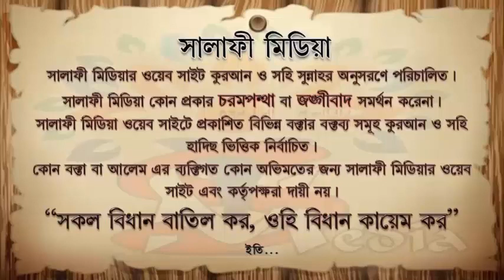স্বামীর মৃত্যুতে স্ত্রী ইদ্দত পালন অবস্থায় ঢাকায় ছেলের বাড়িতে যেতে পারে কিনা শায়েখ সাইফুল্লাহ আল